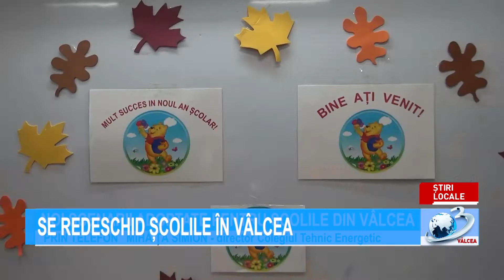ȘTIRILE ANTENA 3 VÂLCEA - 4 februarie 2021 ora 07.00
Știrile Antena3Valcea, 4 februarie, ora 07:00, prezentate de Alina Nenu. Jurnal de știri difuzat pe postul național Antena 3, format analogic, rețeaua RCS-RDS (canalul 11 atv), în programul local Antena 3 Vâlcea!